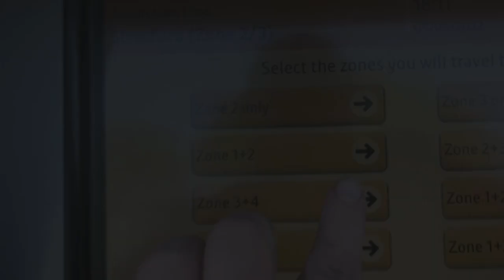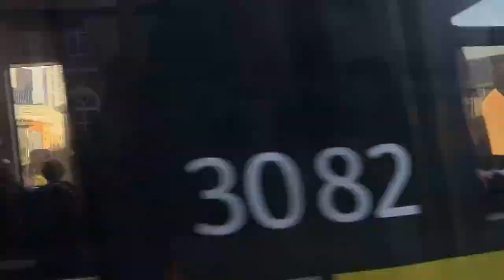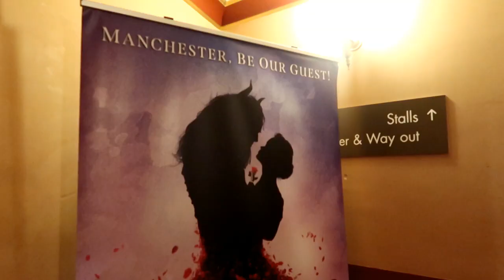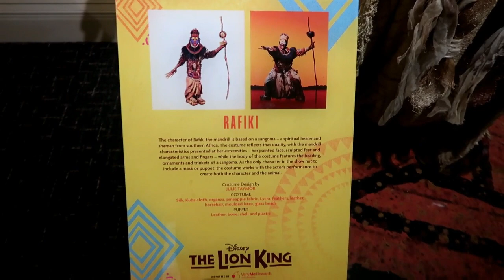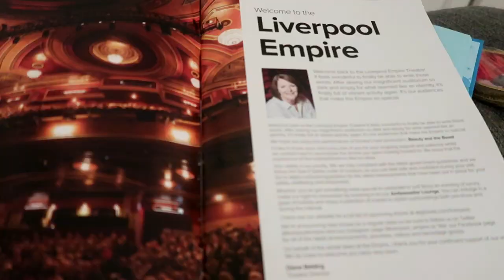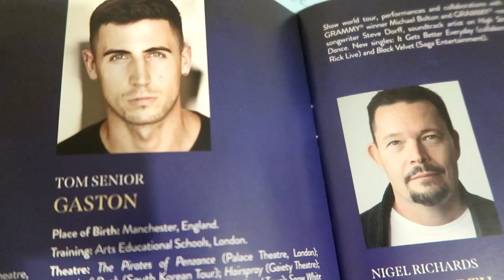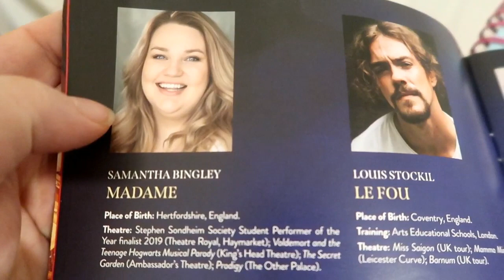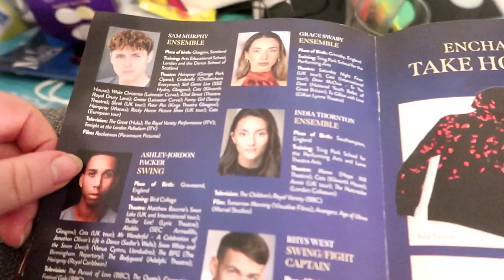Beauty & The Beast The Musical - Manchester Palace Theatre - Theatre Vlog - Including Curtain Call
In this vlog I went to see Beauty & The Beast the musical at the Palace Theatre Manchester,  I went to a Thursday evening performance which started at 7.30pm.  I purchased my ticket just a couple of days before I went to the show and at this time all the single seats that were left had been reduced to the lowest ticket price so I was able to get a seat at the front of the stalls on row BB seat 35 for just £20.  So if you are thinking of going to see the show alone or if you are not bothered about sitting together I suggest looking at the ATG website a few days before you want to go to see if you can get a cheaper seat.  The show was absolutley amazing, I think I enjoyed it more second time around.  If you are looking at going to see Beauty and the Beast in Manchester there is currently an offer on for 4 tickets for £100 to use the offer you need to enter the promo code FOURFOR100 when booking your tickets through the ATG website, I will leave a link to the ATG site below as well as the Beauty and The Beast tour website so you can see if it is coming to a town near you.  Beauty and The Beast will be playing at the Palace Theatre Manchester untill 4th June 2022.

Link to the ATG website where you can buy tickets for the Manchester Performances